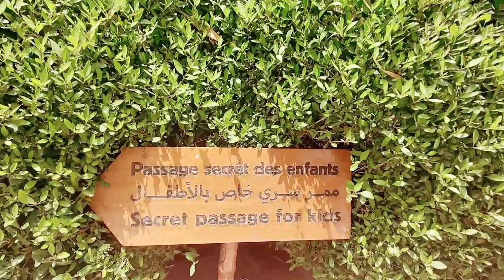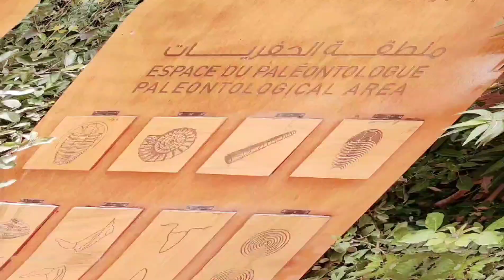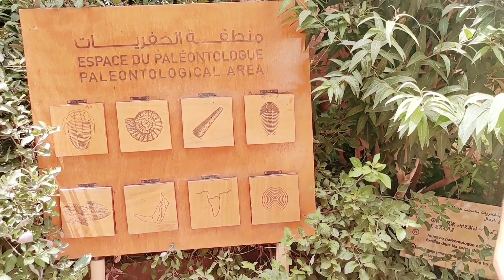و الخيال في المغرب ما لم تراه من قبل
RN 8 PK 16 80046 Drarga - Agadir، Drarga 80046
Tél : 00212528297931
Code : ELLABAD 20%